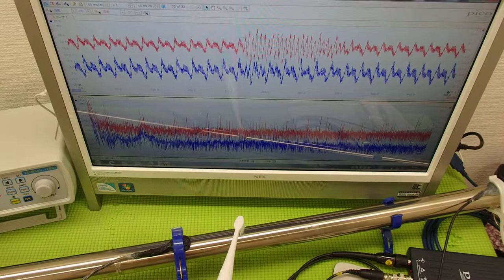対象物の音響特性 Acoustic properties of the object